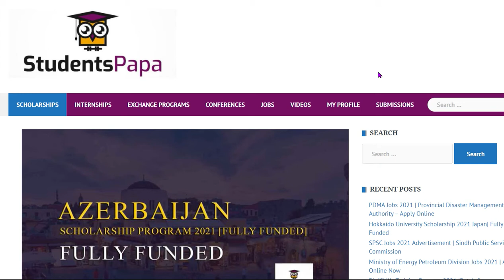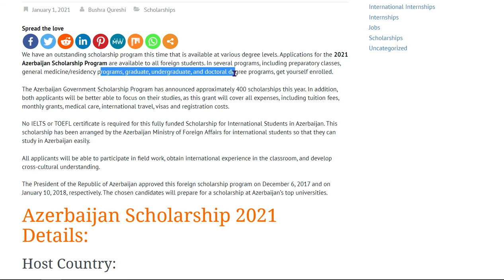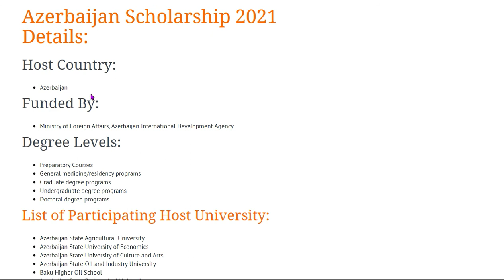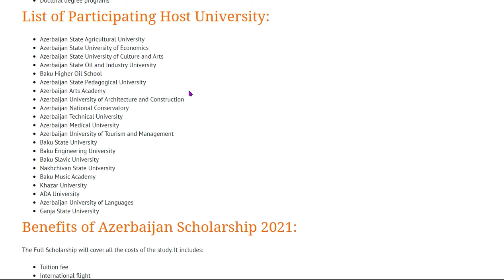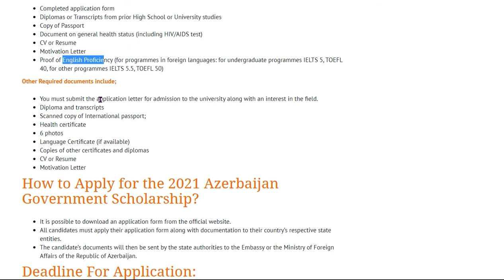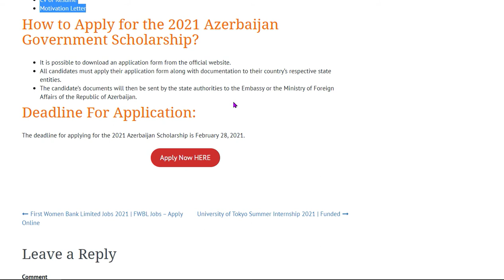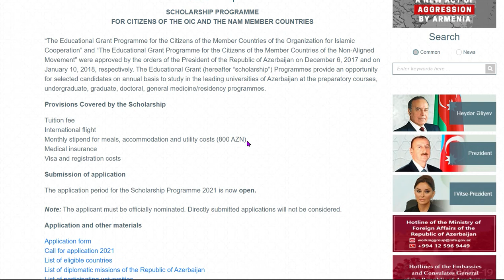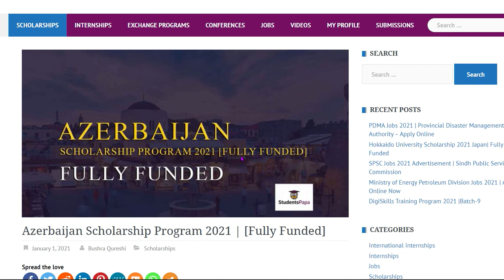Azerbaijan Scholarship Program 2021 | [Fully Funded]